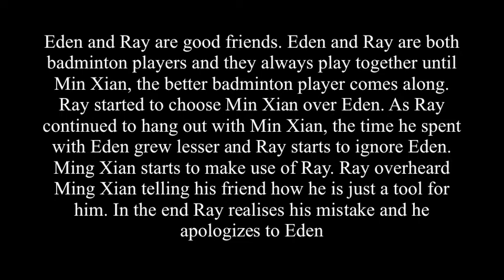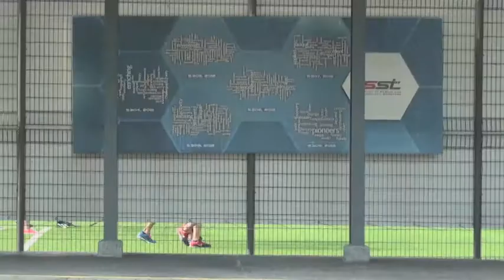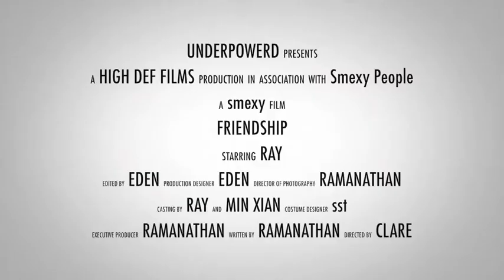Friendship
A production by the class of S206 - Underpowered Productions